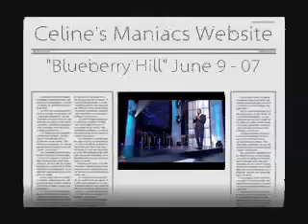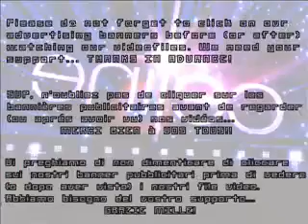" Blueberry Hill " - Celine Dion and Johnny Hallyday